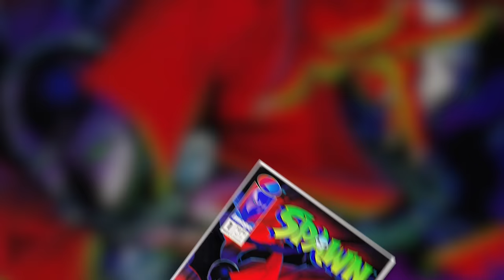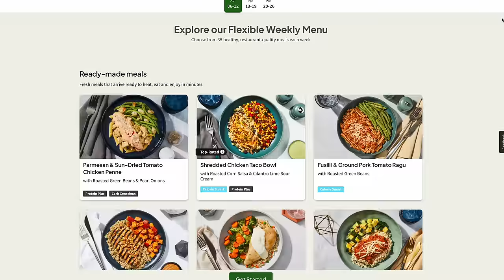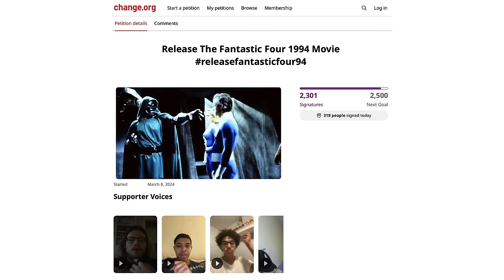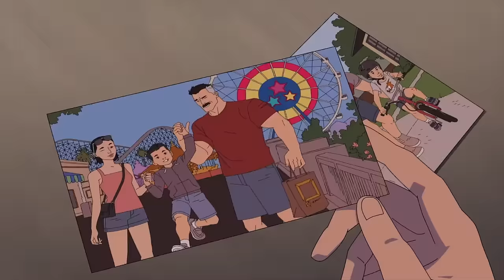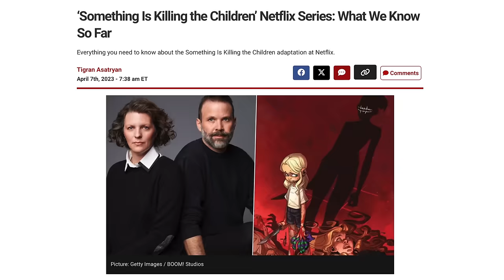Comics That Deserve "The Invincible Treatment"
Something is Killing the Children
Head Lopper
The White Trees
Public Domain
Radiant Black
Also Invincible because why not

So, Invincible Season 2 just wrapped up and I loved it. I think the show is incredible, as a fan of the original comic I love all the changes that it makes to the source material and the ways that its adapting this story.

     My favorite thing about the show is that it’s not setting out to replace the original comic. You can watch the show and then read the comic, and while the general story might be the same, the changes that are made allow them to both co-exist. And that’s gotten so many people into the world of independent, creator-owned comics.

     And so I want to see more things like it, more indie comics getting adapted into these big animated projects and bring some more eyes onto the stories. So here are some indie comics that I think deserve “the Invincible treatment.”

Timestamps:
0:00 - Intro
0:57 - Factor
2:23 - What is "Indie"?
3:47 - Something is Killing the Children
5:10 - Head Lopper
6:33 - Canary
7:54 - The White Trees
9:19 - Public Domain
10:48 - Radiant Black
12:57 - Klaus
14:33 - Do Comics "Need" to be Adapted?

Thumbnail art by Ryan Ottley and Marcelo Costa

Samson Q9U Microphone
(A Cheaper I recommend) Samson Q2U Microphone